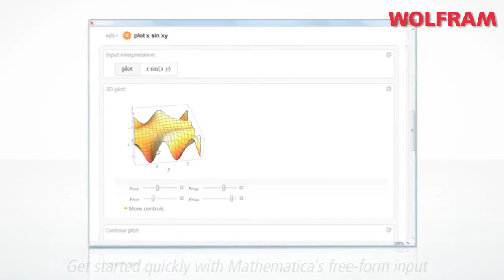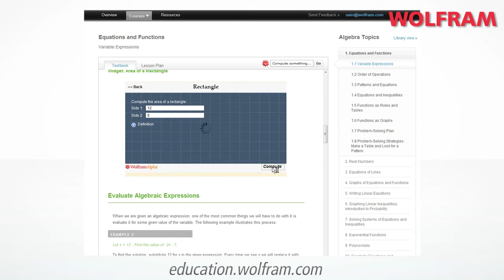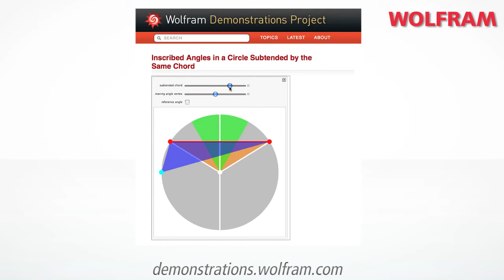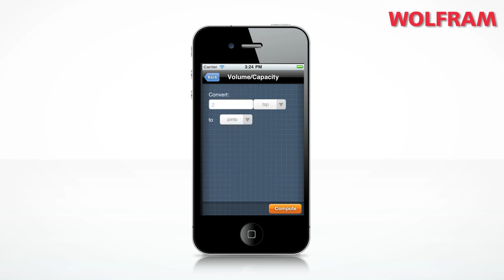Enhancing Math Education with Wolfram Technologies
See how Wolfram technologies like Mathematica and Wolfram|Alpha can enhance the education experience for students and educators alike. Resources and course material for educators plus apps and software for students cover math from algebra to calculus to statistics and beyond.